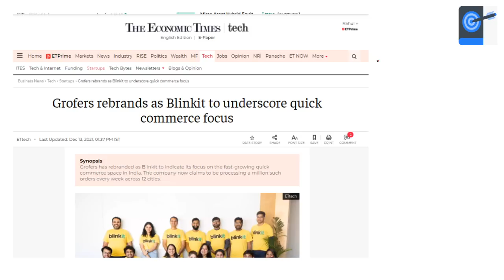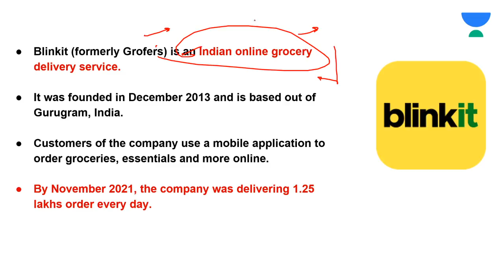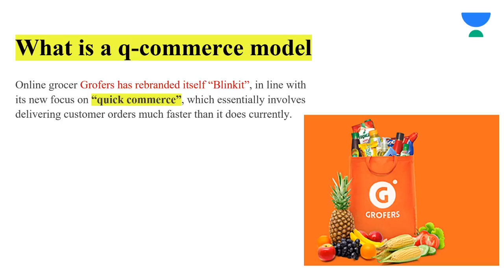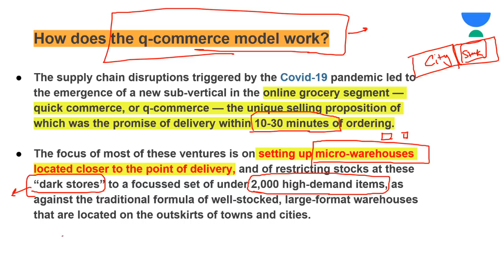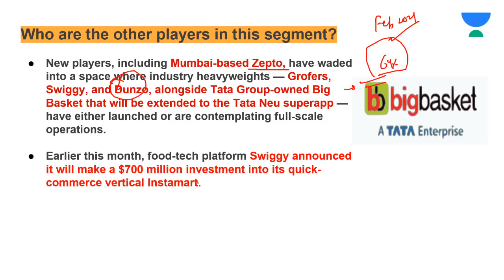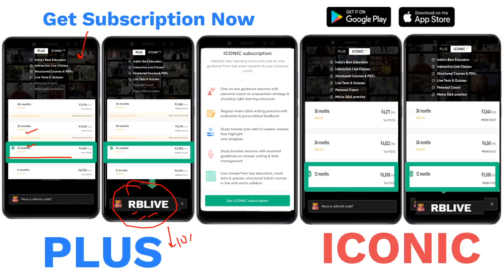Big Basket rival Grofers rebrands itself as Blinkit / What is Q-Commerce?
In this video - Big Basket rival Grofers rebrands itself as Blinkit / What is Q-Commerce?. These topics are crucial for the UPSC Prelims, Mains, and other Public Service examinations. The course will be conducted in Hindi and English.

Unacademy Subscription Benefits:
1. Learn from your favourite Educator
2. Dedicated DOUBT sessions
3. One Subscription, Unlimited Access
4. Real time interaction with Educators
5. You can ask doubts in live class
6. Limited learners
7. Download the videos & watch offline

Get the UPSC CSE - GS Iconic Advantage:
1. Personal Coach
2. Study Planner & Bi-weekly Reviews
3. Dedicated Doubt Clearing Space
4. Personalized Test Analysis
5. Study Booster Sessions
6. Preparatory Study Material
7. All the Unacademy Subscription Benefits